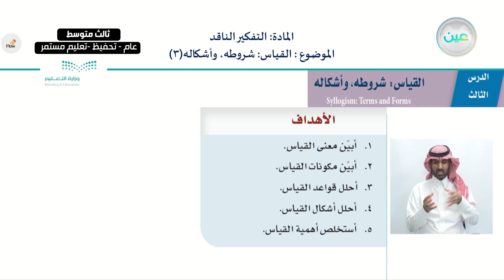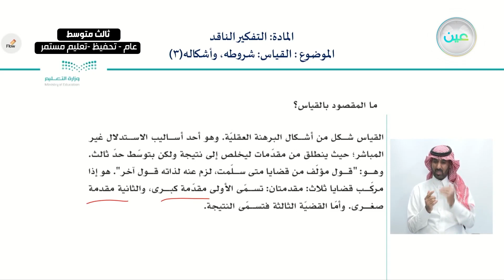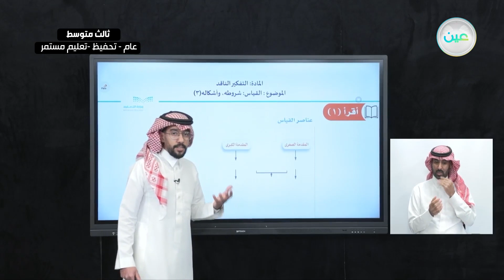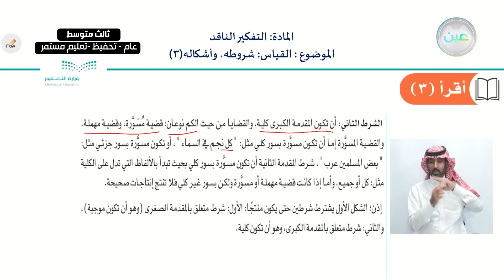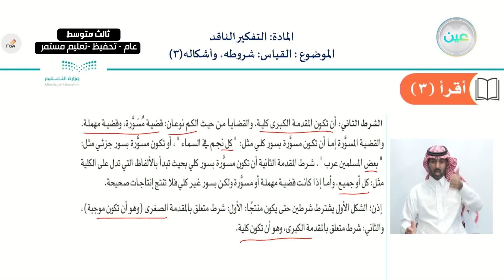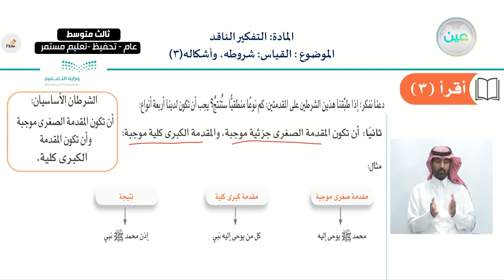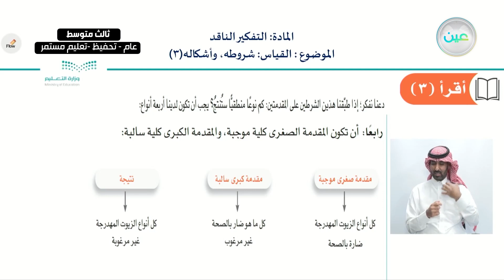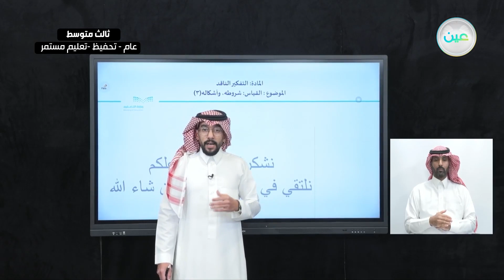القياس: شروطه، وأشكاله 3 - التفكير الناقد - ثالث متوسط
الحصة السادسة - الثلاثاء - الأسبوع الخامس - ثالث متوسط